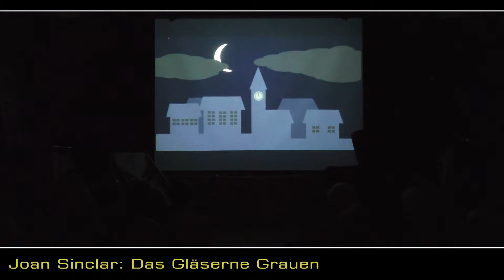Joan Sinclair_ Das Gläserne Grauen -00